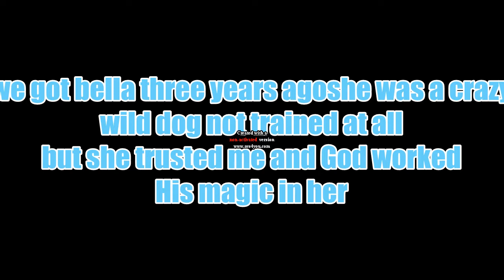God gave me you